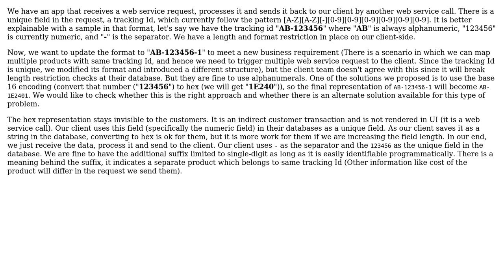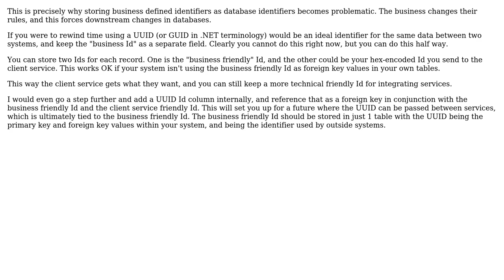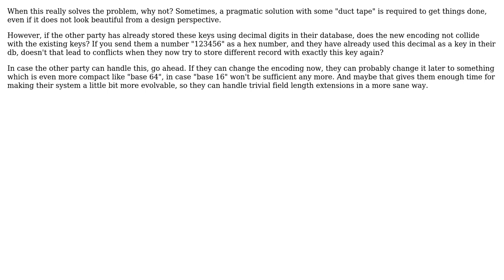Reduce number of digits by converting to alphanumeric data (4 Solutions!!)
Reduce number of digits by converting to alphanumeric data

With thanks & praise to God, and with thanks to the many people who have made this project possible! | Content (except music & images) licensed under CC BY-SA | Music | Images & others | With thanks to user Suraj Muraleedharan user Greg Burghardt user ggf31416 user Doc Brown user Christophe and the Stack Exchange Network Trademarks are property of their respective owners. You are responsible for your own actions.